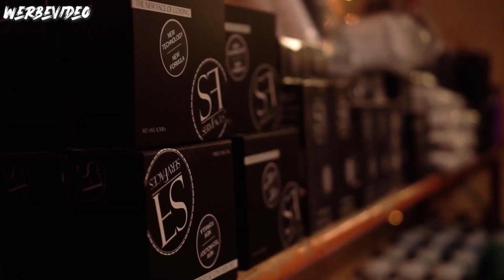TOP oder SCHROTT?! // Das neue Meguiars Wash and Wax Shampoo // Das neue Ultimative Shampoo?